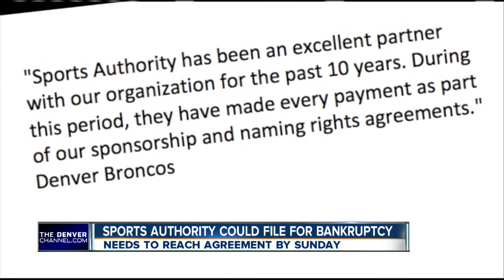Sports Authority could file for bankruptcy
Denver7 reporter Brendaliss Gonzalez tells us the Englewood-based company needs to reach an agreement by Sunday to avoid bankruptcy.